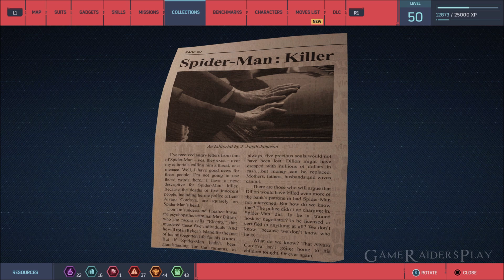Marvel's Spider-Man Remastered - GETTING ALL BACKPACKS - SPETACULAR 100% GAMEPLAY WALKTHROUGH Part 4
Marvel's Spider-Man Remastered - GETTING ALL BACKPACKS - SPETACULAR 100% GAMEPLAY WALKTHROUGH Part 4 on the PlayStation 5

This will be an as close as we can get 100% Walkthrough of AC Odyssey. All quests and DLC included!

GameRaidersPlay: Justin

Marvel's Spider-Man is an open-world action-adventure game set in the borough of Manhattan in a fictionalized version of modern-day New York City. It is presented from a third-person perspective showing the playable character and allowing the camera to be rotated freely around them. The primary playable character is the superhero Spider-Man, who can navigate the world by jumping, using his web shooters to fire webs that allow him to swing between buildings, running along walls and automatically vaulting over obstacles. The player can precisely aim webs to pull himself towards specific points. Physical objects are required to attach webs to for swinging, and momentum and speed of the swing can be controlled by releasing the web at specific points to gain height or move more quickly. The game features an optional fast travel system that uses the New York City Subway system.

Combat is enacted using three buttons; one for dodging, one for physical strikes, and one for web-based attacks. Webbing can be used to incapacitate enemies and stick them to nearby objects, immediately removing them from battle. Enemies who are knocked from great heights are automatically stuck to a nearby surface in a web-cocoon, preventing death. Spider-Man can also use the environment to fight, jumping off walls and throwing objects like manhole covers, grenades and webbing-restrained enemies.

Successful and consecutive attacks build "Focus", which can be partially used to heal Spider-Man, while full Focus allows special finishing attacks to take down an enemy instantly. Spider-Man possesses "spider-sense", which is shown as a white icon around the character's head, indicating an incoming attack that can be dodged. A precise dodge performed just before the attack hits allows Spider-Man to retaliate with webbing against the enemy. Some enemies must be overcome using different approaches. Melee-weapon-wielding enemies must be knocked into the air and shielded enemies must be attacked from behind. Enemies armed with whips will drag Spider-Man out of the air and require a counterattack to fight effectively. Other types of enemy include heavily armored agents who can take more damage, brutes, and jetpack-wearing enemies who remain airborne.

Spider-Man has access to a variety of gadgets that can be deployed in combat; these include electric webbing, concussive blasts, and impact webbing that launches enemies backwards and can stick them to a nearby surface. Gadgets are unlocked by progressing through the game and can be accessed from a radial menu. Spider-Man has several unlockable suits that are based on existing versions of the character in media; there are also original suits created for the game. Many of these offer special abilities that can aid in combat, such as increasing Focus gain, reducing gravity, enhancing stealth, making the player invulnerable, and unleashing an electromagnetic pulse to disable enemy weapons. Once unlocked, suits and powers can be freely combined. Stealth combat involves Spider-Man moving around raised locations using gadgets or webbing to neutralize isolated enemies. Leveling up allows the player to unlock skills from three different specialties, focusing on ground combat, aerial combat, and traversal.

Genre: Action-Adventure
Publisher: Sony Interactive Entertainment
Developers: Insomniac Games
Release Date: PS5 - November 12, 2020